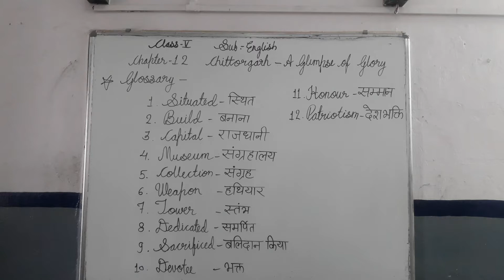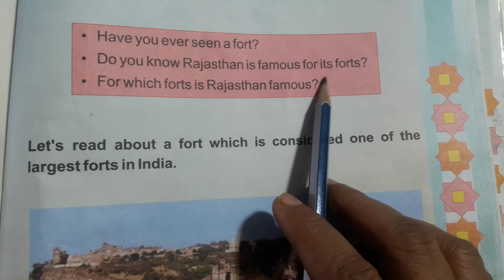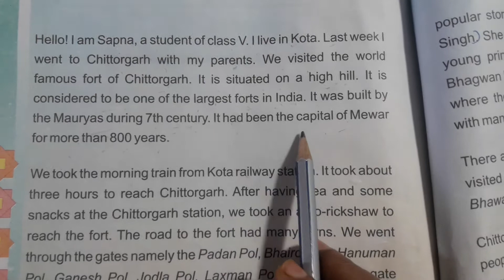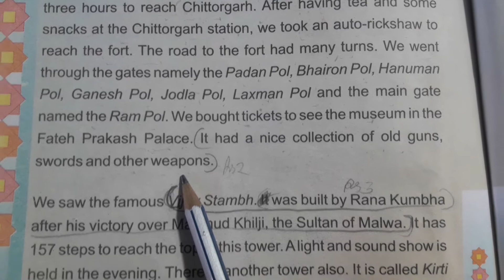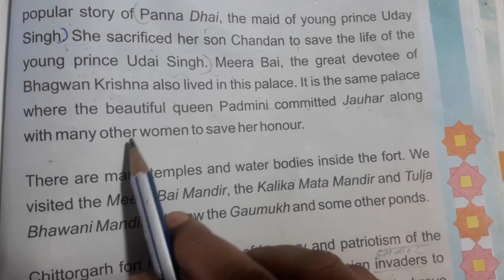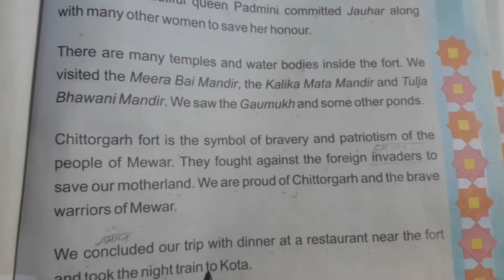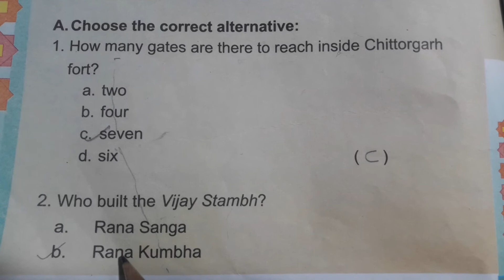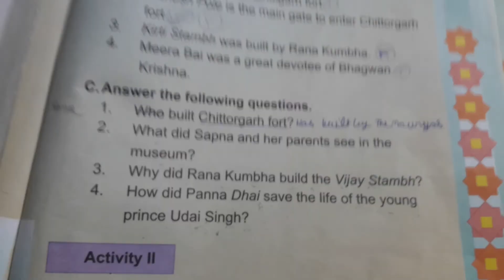CLASS 5TH,ENGLISH SUBJECT,CHAPTER 12 ,CHITTORGARHA GLIMPSE OF GLORY